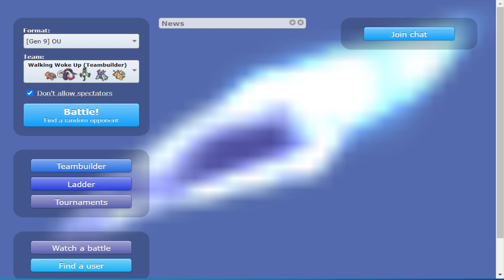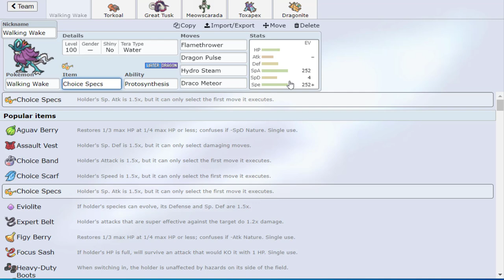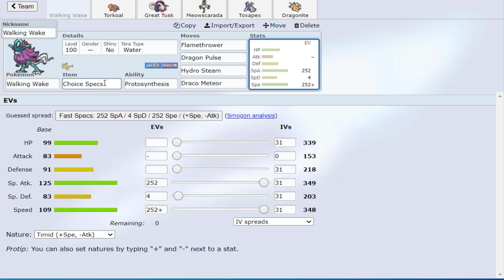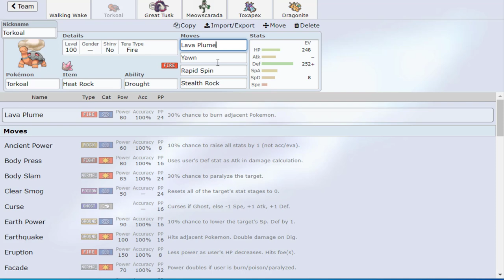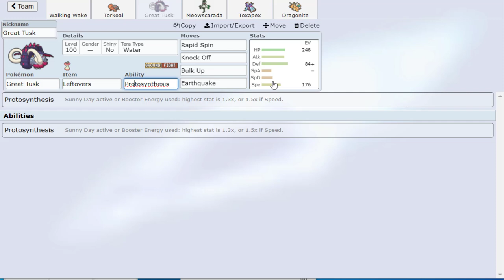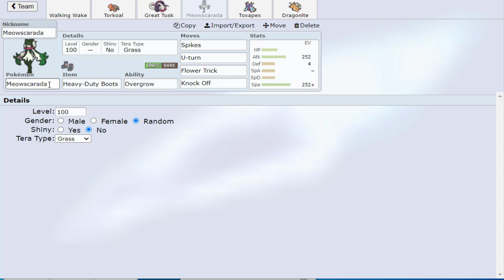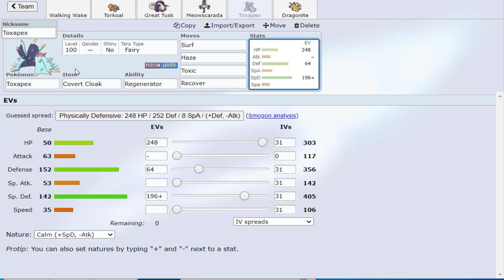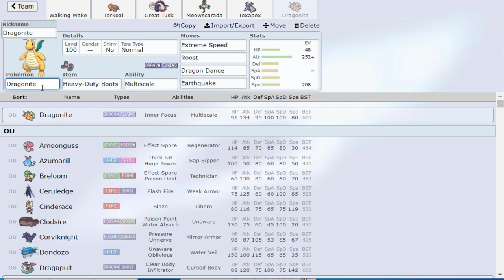How To Team Build With Walking Wake In Pokémon Scarlet And Pokémon Violet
Walking Wake is the new Suicune form released in Pokemon Scarlet And Pokemon Violet! Today I'll be showing you guys how to build a team with it!